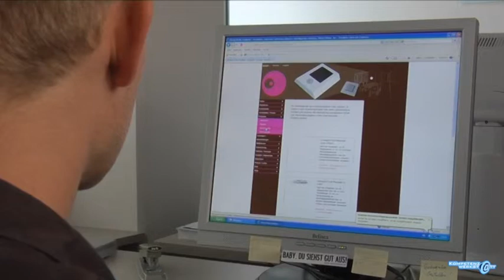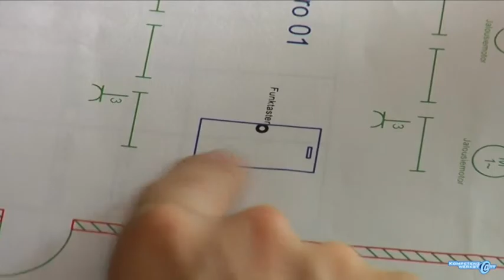Gebäudesystemtechnik erweitern - Auftragsplanung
Dieses Video zeigt die Auftragsplanung des Beruflichen Handlungsfeldes 11 der Kompetenzwerkst@tt Elektrohandwerk.
Optimieren und Erweitern von Anlagen der Gebäudesystemtechnik"